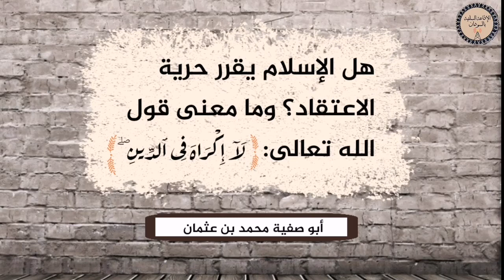هل الإسلام يقرر حرية الاعتقاد؟ || أبوصفية محمد بن عثمان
تحذير المسلمين من أعداء الله العلمانيين